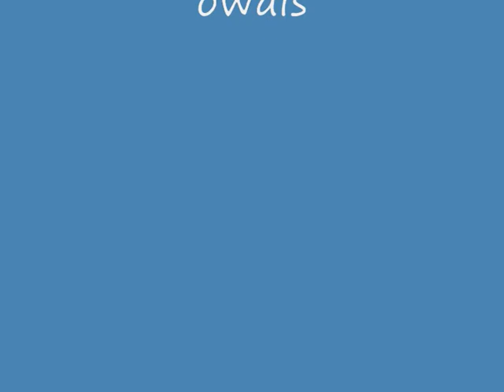Dialogues with Mother III - Poem English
This is a very old poem, published in 'Love?'.

For your convenience, here is a copy of the text...

Title: Dialogues with Mother: III

I am sorry, Mother,
that is the way it is.
You have no parents,
I, no offspring.
And neither likely to be found.

how suffocating it is
to be smothered in love.
And I,
never the pain of growing up an orphan.
You shall never know, first-hand,
how a child sees his parents;
and I, the view from the other end.

We live in two worlds,
occupying, approximately,
the same place in space-time -
yet unable to reach the other.